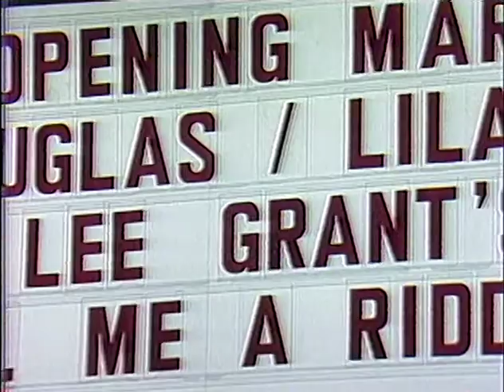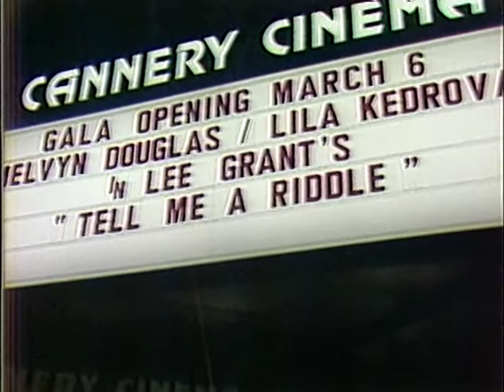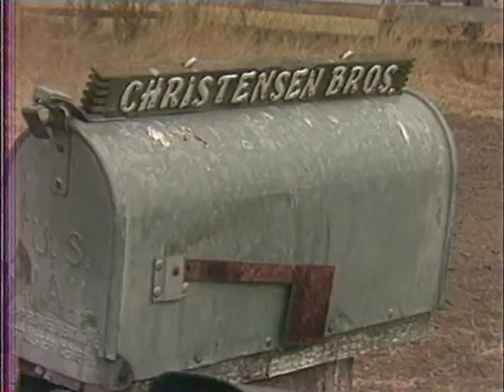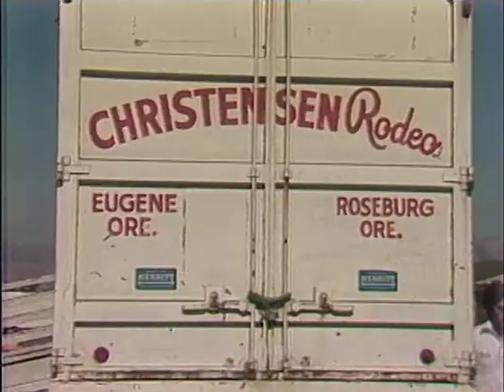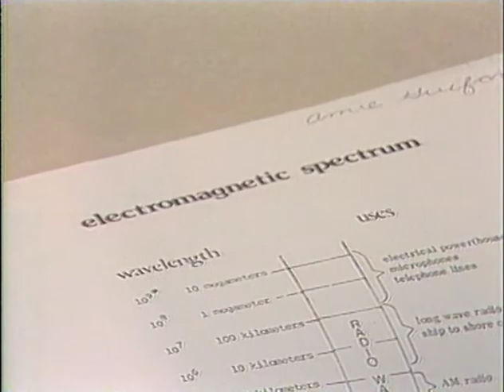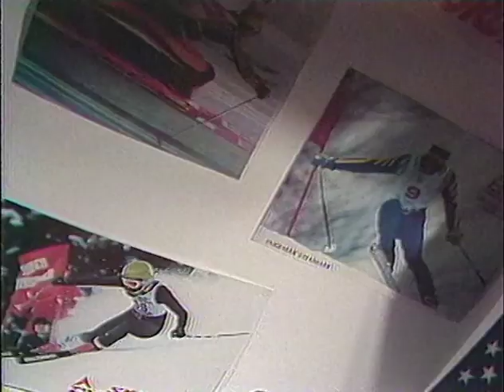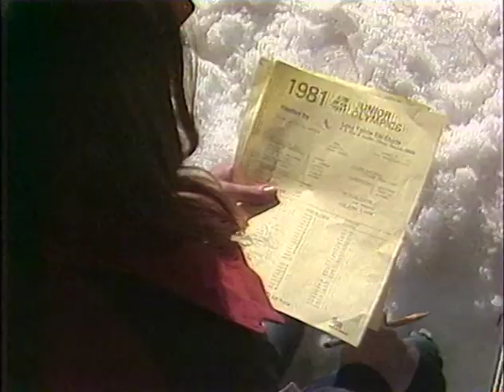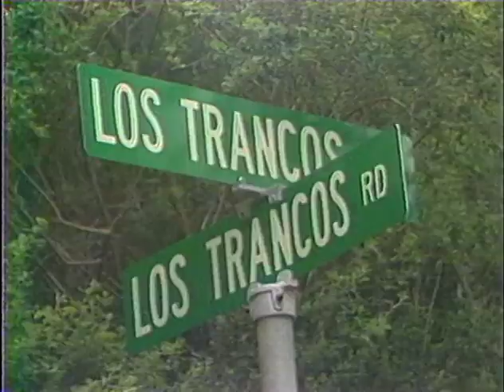Evening Magazine Stories #4, 1981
Godmothers Movie(Producer) - begins at 0:04
Rodeo Ranchers (Producer/Editor) - begins at 7:03
Reading, Writing and Racing (Producer) - begins at 14:15
Oddball Band (Producer) - begins at 20:58